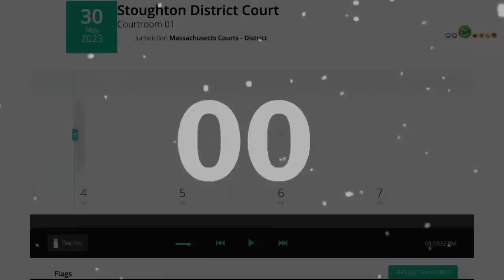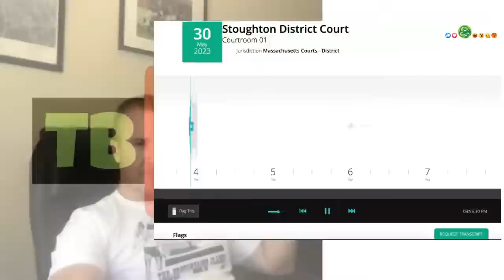Jen McCabe Applies for Harassment Prevention Order Against Turtleboy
Jen McCabe asked a judge in Stoughton "is there any way you can do something so he can't blog about me." No Jen, there is not. She also complained that I'm harassing her with my t-shirt

turtleboy_daily_news